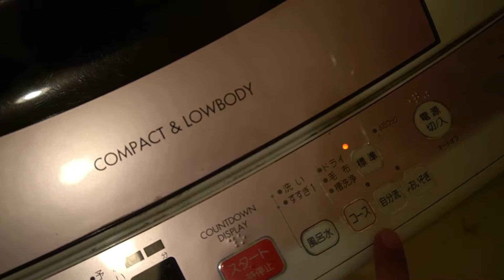梅雨の時期 洗濯物の生乾きのにおい解消！テレビで話題のアカパックンを使ってみた！！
アカパックン↓↓

梅雨の時期の部屋干しにはアカパックン！
動画で使った時から、毎回使用していますが、ほんとうに効果ありそうです！